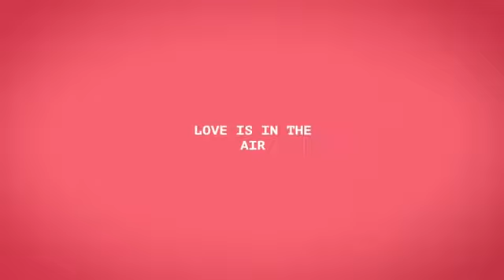🔥 Alaïa por siempre mi San Valentín 💕¡Mi gente linda! Ya casi llega una fecha muy especial í❌